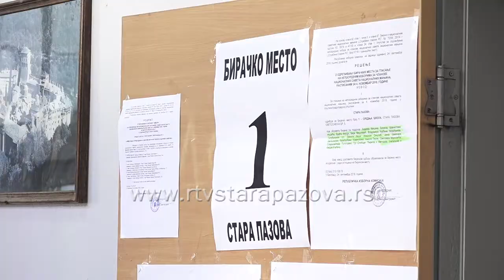Ubedljiva pobeda liste Matica slovačka u Srbiji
Preko 511.000 pripadnika nacionalnih manjina imalo je pravo glasa na izborima za članove nacionalnih saveta nacionalnih manjina koji su održani 4. novembra. Zvanični rezultati biće objavljeni 8. novembra, a do 28. novembra nacionalni saveti nacionalnih manjina moraju biti konstituisani i formirati organe.